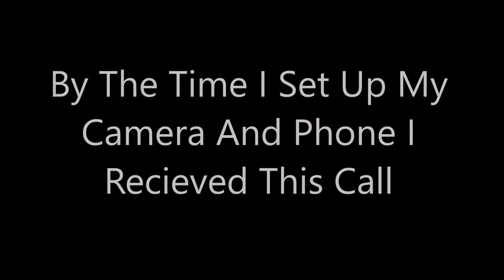PRANK CALLING FAKE TECHNICAL SUPPORT (SCAMMERS)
I Get Three To Four Scam Calls A Day I Finally Decided To Mess With Them.

Instagram ➽ IAmAlphaCris
Twitter ➽ IAmAlphaCris